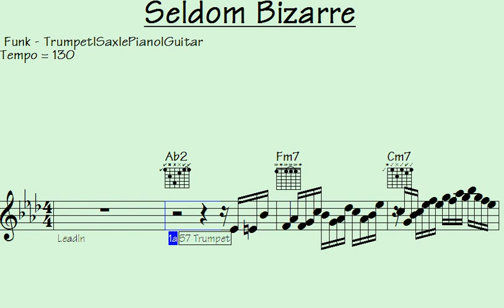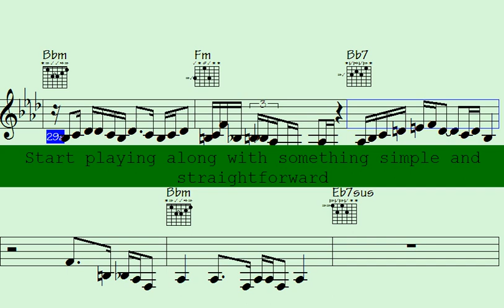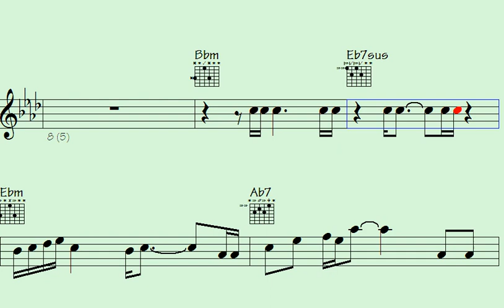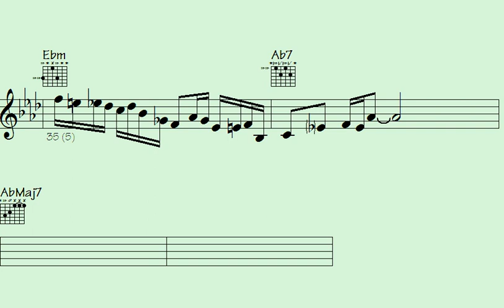🔺Punch Up Your Groove: Funk Trumpet, Sax, and Guitar Motifs Unleashed - Seldom Bizarre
Seldom Bizarre

Step into the captivating world of this "Funk" track, where vibrant and dynamic rhythms await, brought to life by the trumpet, ePiano, guitar, and saxophone.

This song is an absolute delight for those who are passionate about the energetic and rhythmic beats of funk music, as well as those who appreciate the finesse and complexity of instrumental solos. Within this track, you'll find a fusion of classic and contemporary funk compositions, each one presenting impressive musical arrangements that skillfully showcase the talents of the trumpet, ePiano, saxophone, and guitar players.

Whether you're yearning to dance the night away or simply seeking a moment to unwind and savor exceptional music, this "Funk" track caters to all preferences. So, turn up the volume, allow the pulsating rhythm to course through you, and let the music transport you to a realm filled with captivating funk rhythms and melodies.